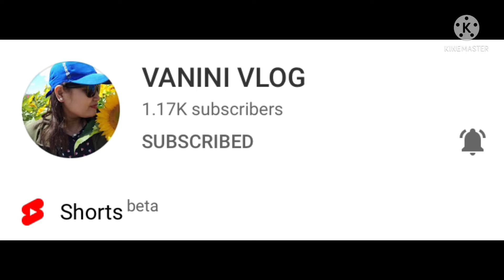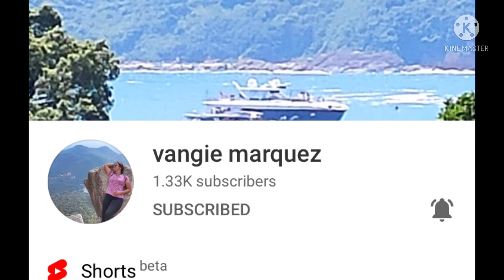PART 3 PICNIC TIME WITH MY BEAUTIFUL FRIENDS | MAY 23RD 2021 | LEE RHEY VLOGS